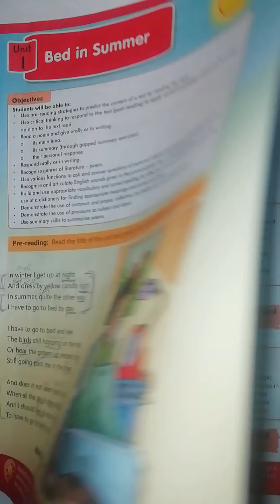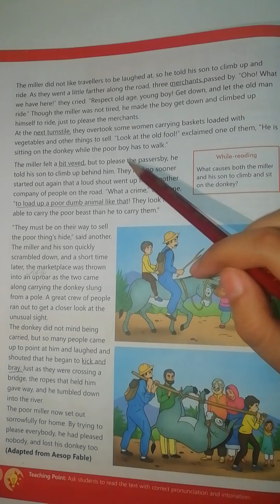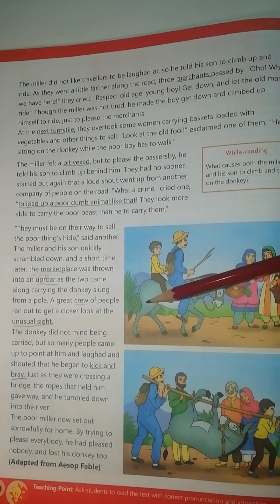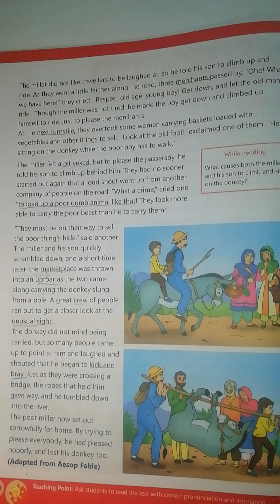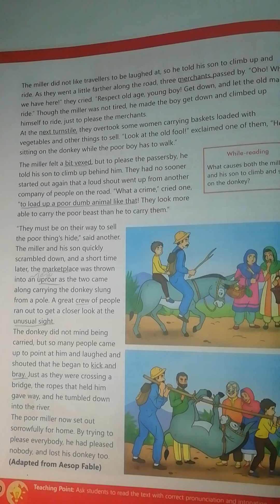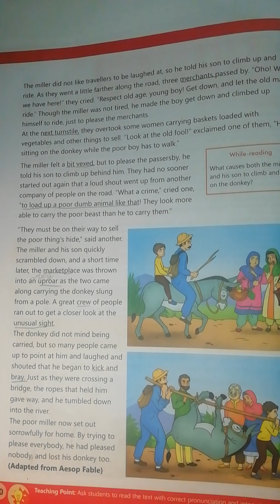Class 7 - English (Unit#2 The Miller,His son and their Donkey))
Class: 7
Subject: English A
Unit: 2 (The Miller,His son and their Donkey)
Google Classroom Code: vzftrdo

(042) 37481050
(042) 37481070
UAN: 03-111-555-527